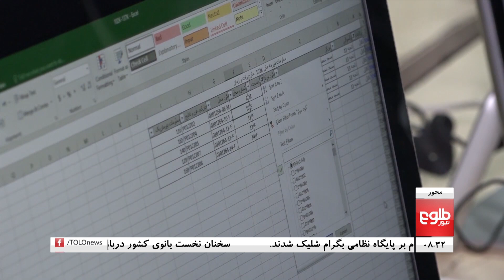محور: انتخابات شورای‌های ولایتی و شهرداری‌ها